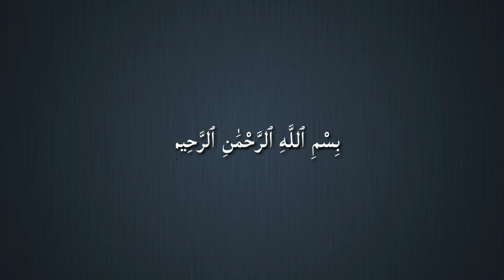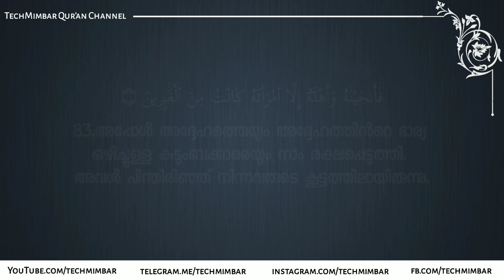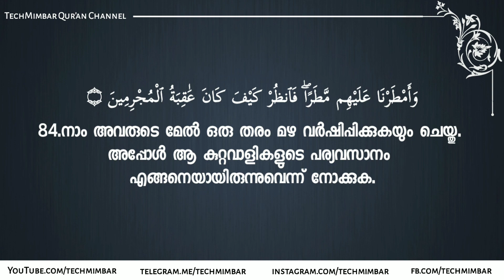Surah Al A'raf 80-84 Abdul Basit Abdul samad Beautiful recitation Malayalam Qur'an translation techm